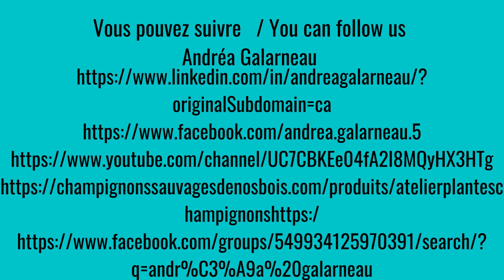Andréa Galarneau Horticultrice/formatrice/conférencière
Après bien des années, toujours passionnée par les plantes sauvages et ayant toute ma vie travaillé comme horticultrice, je suis convaincue d'une chose,  on a jamais fini d'apprendre au royaume des végétaux!  Bien sûr, j'ai étudié, au professionnel et à l'Université, mais je dois d'abord et avant tout et en grande partie mes connaissances aux explorations dans les champs et les boisés, mes guides Fleurbec ou La Flore Laurentienne à la main,  mon appareil-photo, ainsi que des ciseaux et quelques sacs pour prélever des spécimens à identifier plus tard, dans le confort de ma cuisine.  C'était avant que l'internet devienne l'outil de référence qu'il est depuis devenu!
J'ai maintenant depuis plusieurs années le plaisir d'animer des conférences et des ateliers sur les plantes sauvages et de partager ainsi ma passion et mes connaissances.  Car j'ai espoir qu'en les faisant connaître, je transmettrai l'envie de les respecter et de les protéger.